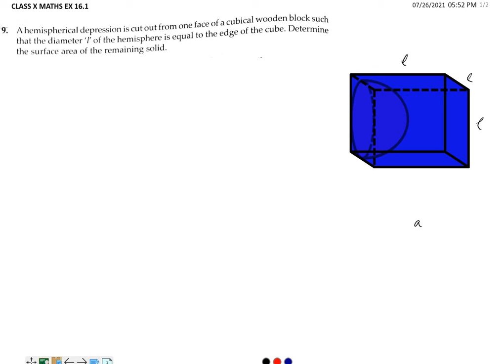CLASS X MATHS EX 16.1 Q 9 VOL & SA